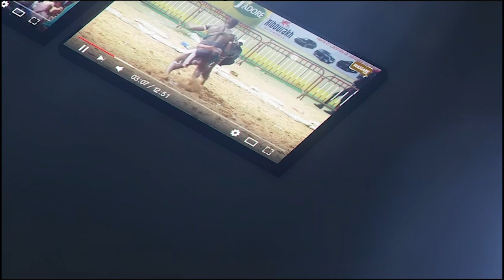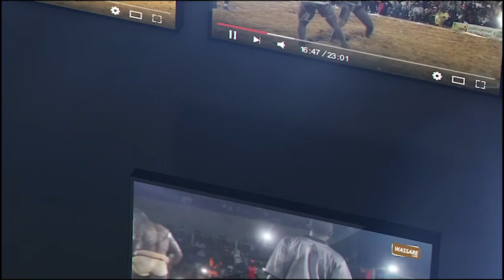Balla Gaye 2 vs Boy Niang 2, vers un combat historique , les meilleurs analystes s'y prononcent